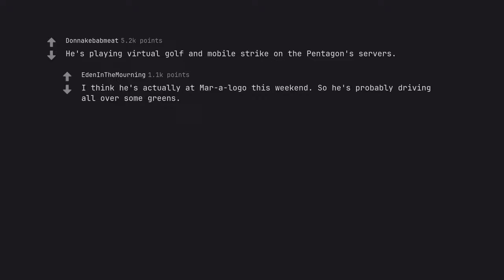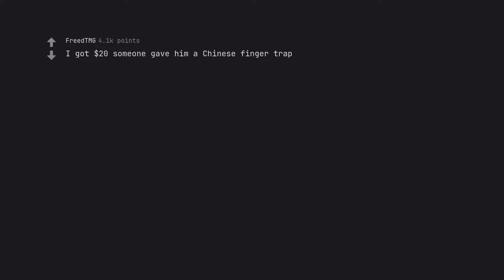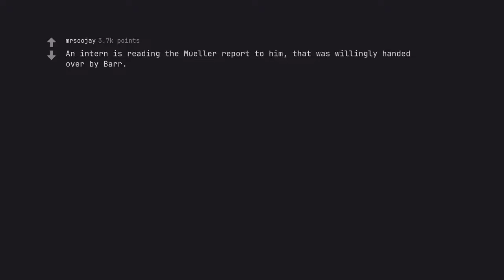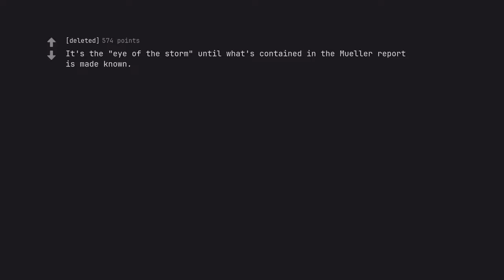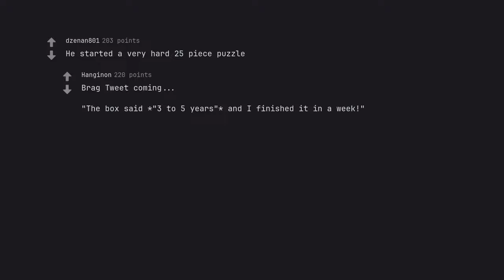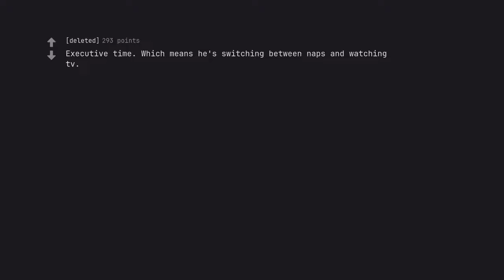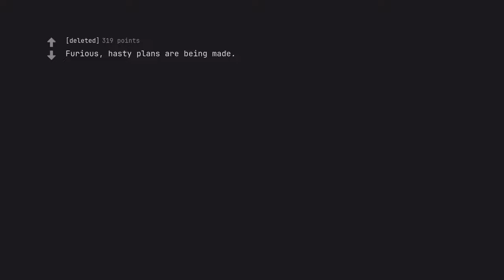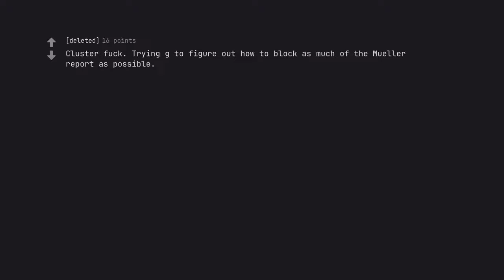Breaking News: Whats Happening in the White House with Donald Trumps Twitter Silence (r/AskReddit)